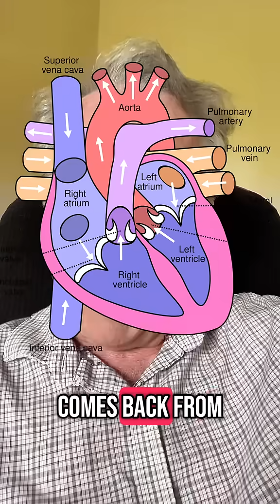What is blood pressure? Most people get this wrong.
What exactly is blood pressure — and why should you care?
This fast-paced explainer shows how your heart pushes blood through the circulatory system, what those numbers actually mean, and why high blood pressure silently wears down your body over time.

🫀 If you're over 40, this matters more than ever.
🧠 Hosted by DocsGlen — PhD in Anatomy and wellness educator.
📚 Part of The Body Explained playlist — where real science meets everyday health.